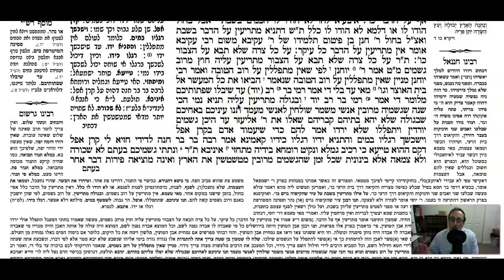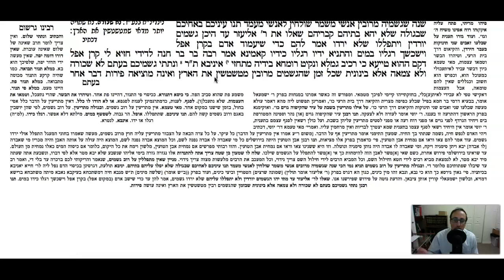Taanis Daf 22b Daf Yomi Gemara (Talmud) Meseches Taanis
Gemara Talmud Taanis Daf 22b Screencast

To start from the beginning of Meseches Taanis